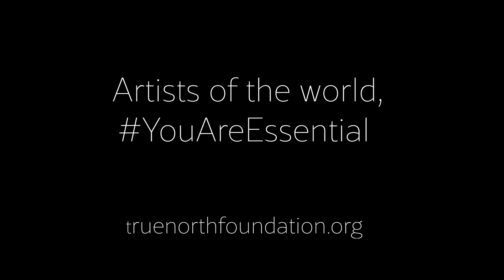"Under the Sun" by Megaphone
When Megaphone frontman Matt Bloodwell wrote “Under the Sun,” he couldn’t have imagined it would become a timely reminder for 2020’s global reset. While it’s true this band has an impressive collective resume that includes Blue Man Group, Disney, Universal and Florida Music Festival’s mainstage — what True North Foundation loves most about these Orlando fan-favorites is their commitment to the credo, “THERE IS MORE THAT UNITES US THAN DIVIDES US.”
We ❤️ big-hearted rockers!